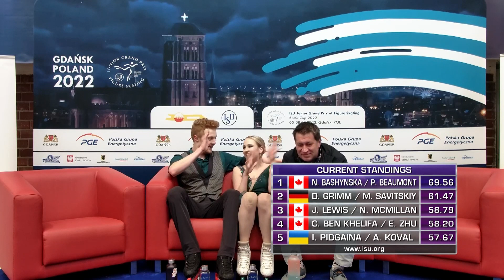BASHYNSKA / BEAUMONT (CAN) | Ice Dance Rhtyhm Dance | Gdansk (2) 2022